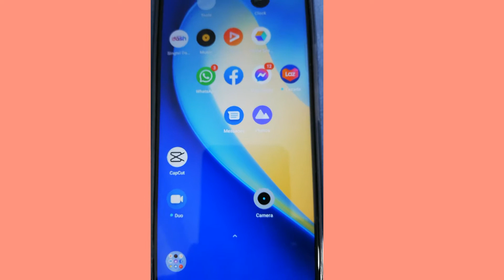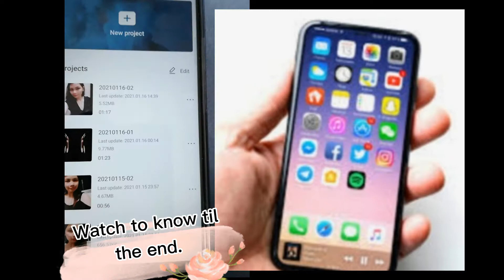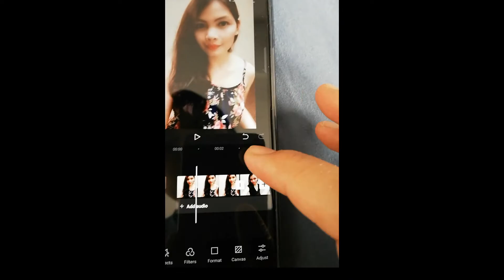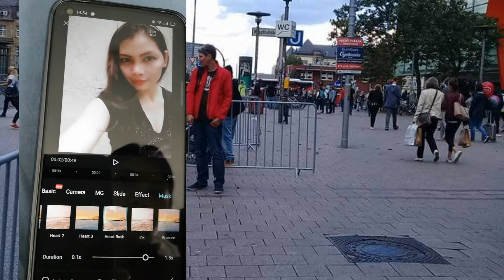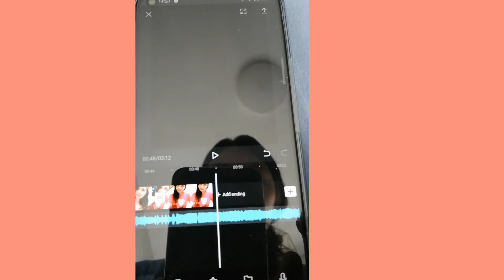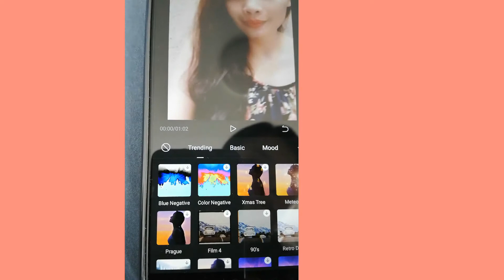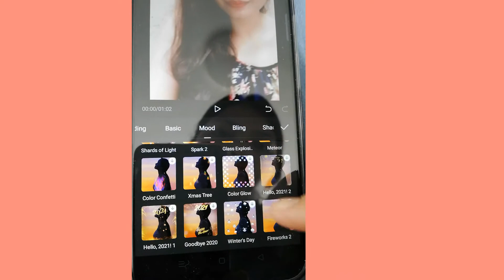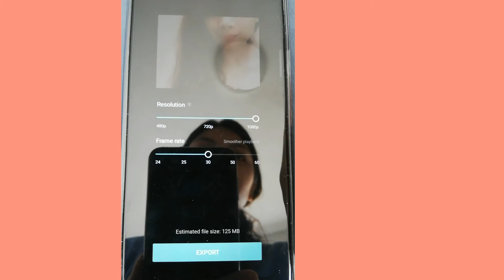HOW TO EDIT PHOTO VEDIO IN CAPCUT USING PHONE?